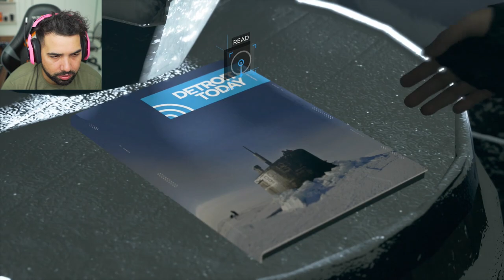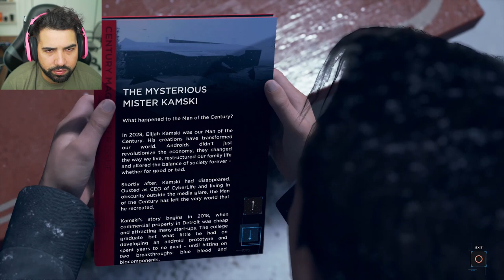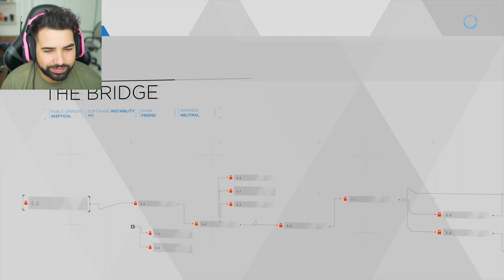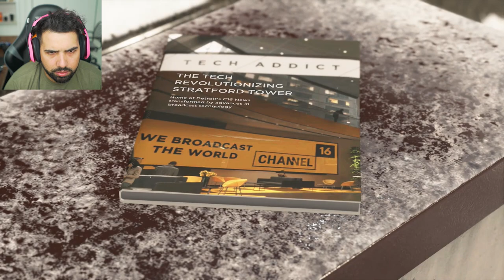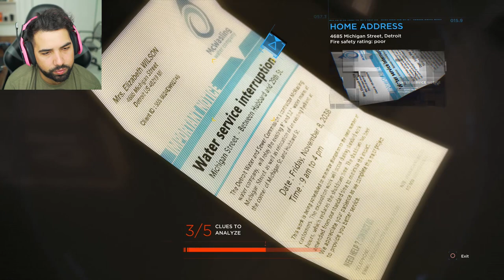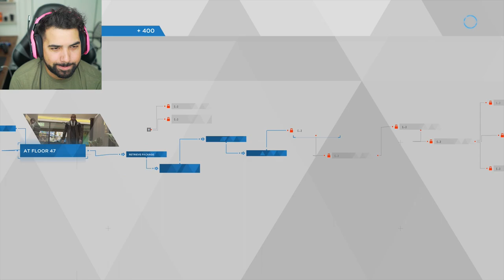ANDROIDS ATTACK! - Detroit: Become Human - Part 9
Detroit: Become Human Full Gameplay LETS PLAY / WALKTHROUGH - GOING UNDERCOVER - Part 9

About HollowPoiint

EVERYTHING I use to GAME:
▶Kontrol Freek:
▶SCUF Gaming:
6800 SW 40th St #282

♬ Music ♬
➞Title:
➞Artist: